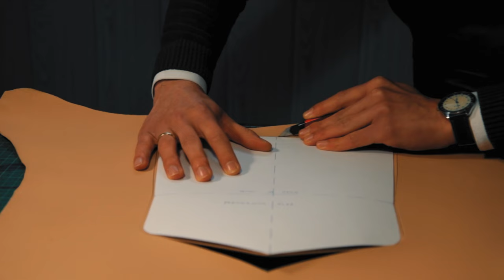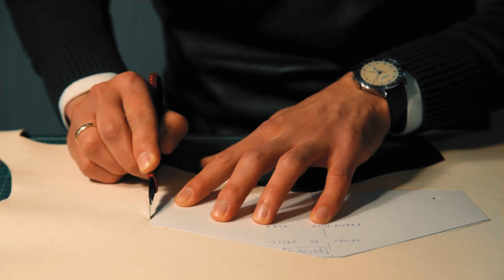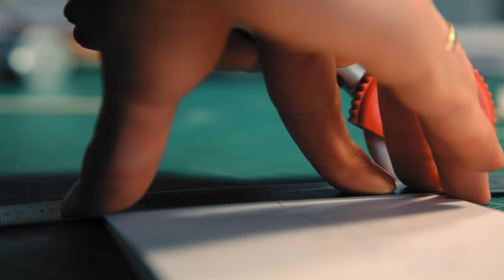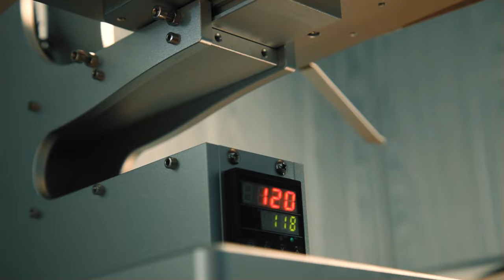Making a Handmade Luxury Bag from Goatskin: Step-by-Step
Goatskin bag with stainless steel hardware and linen thread; crafted using traditional manufacturing techniques.